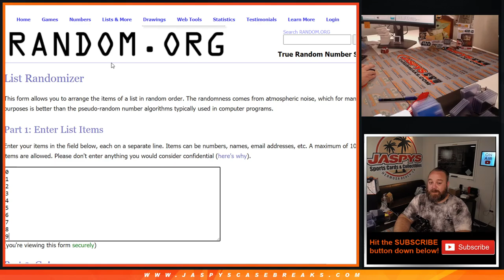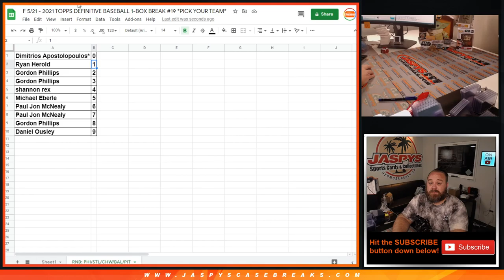F 5/21 - 2021 TOPPS DEFINITIVE BASEBALL 1-BOX BREAK #19 *PICK YOUR TEAM* (RNB RANDOMIZER)